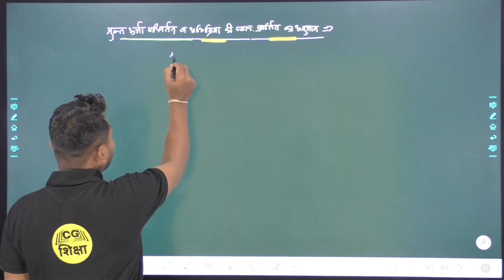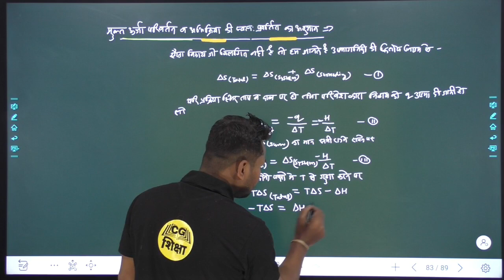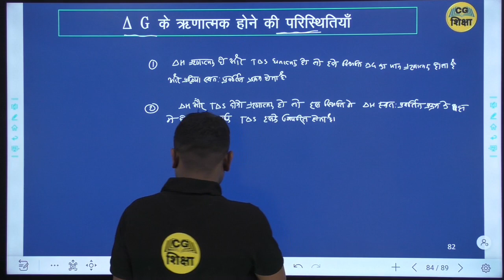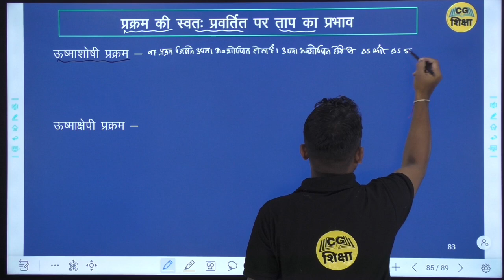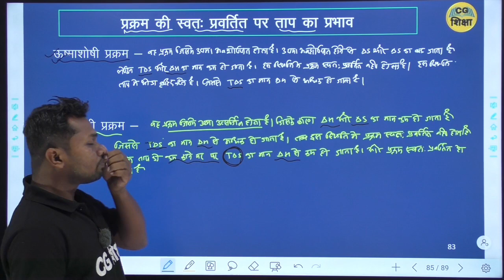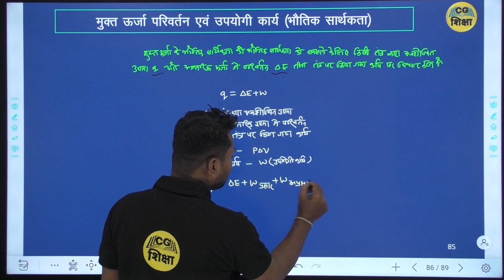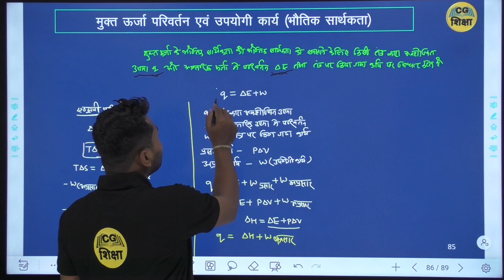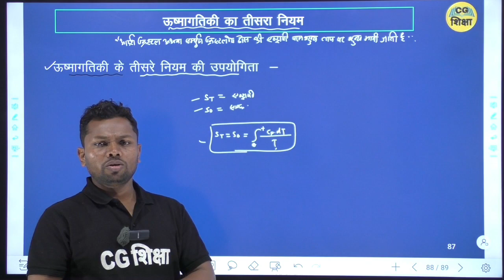CLASS 11TH CHEMISTRY CHAPTER - 6 II रासायनिक ऊष्मागतिकी II PART - 11 BY CG BOARD CG SHIKSHA